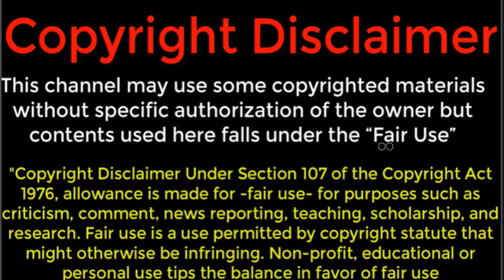আন্তর্জাতিক খবর ইরানের তেলের জাহাজ আটক, আজকের সর্বশেষ আন্তর্জাতিক সংবাদ R NEWS 24